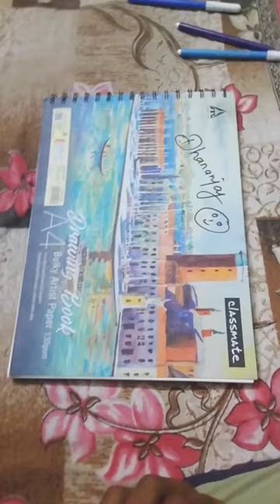VEGETA ALTRA EGO DRAWING